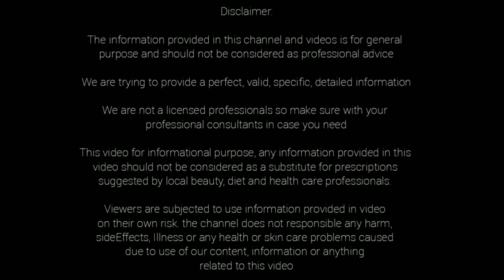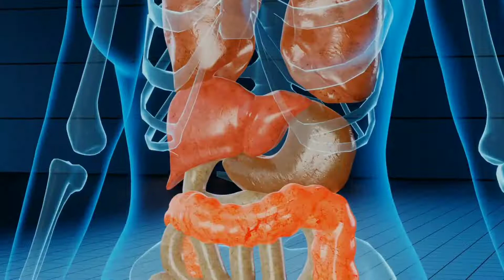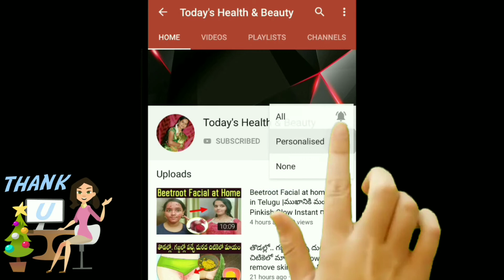రోజుకి 2 ఆకులు-డయాబెటిస్, జీర్ణసమస్యలు, అధిక బరువు, నోటి దుర్వాసన, చర్మ సమస్యలు అన్నీ తగ్గిపోతాయి...